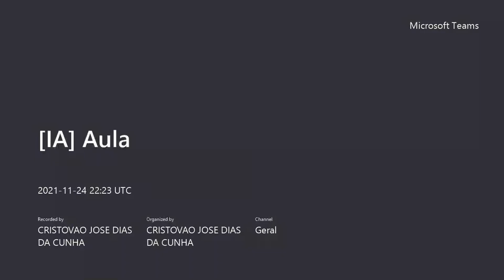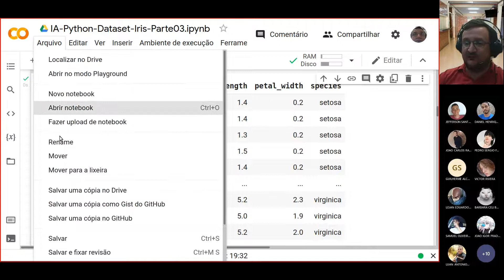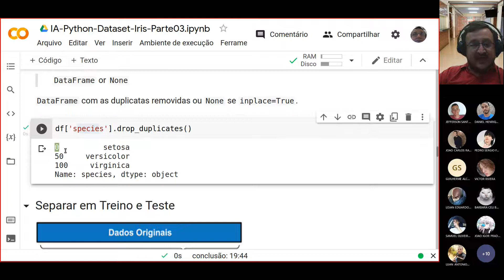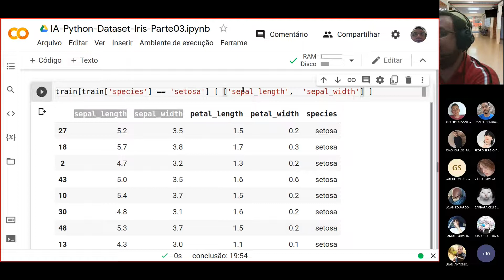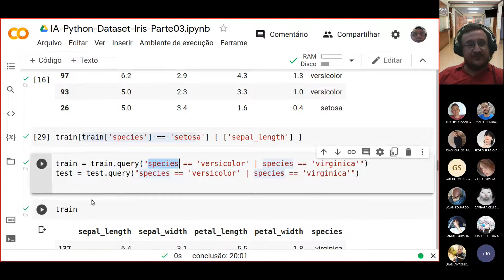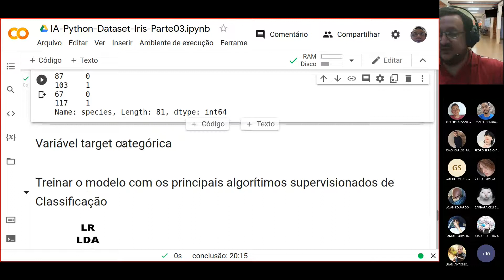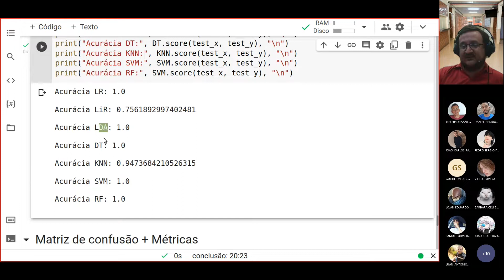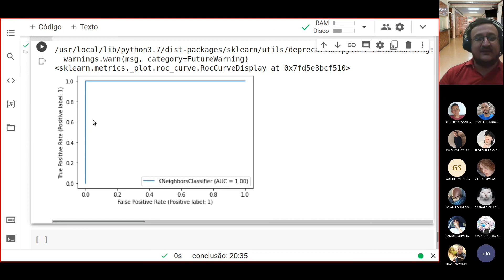Aula IA - 039 - Aprendizado de Máquina - Flor de Íris - Parte 02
Aula de Inteligência Artificial - Aprendizado de Máquina - Flor de Íris.

Aprendizado de Máquina (Machine Learning) Supervisionado de Classificação:

Algoritmos utilizados:
- Regressão Logística;
- Análise de Discriminante Linear;
- Árvore de Decisão;
- K - Vizinhos Próximos;
- Máquina de Vetor de Suporte; e
- Florestas Aleatórias.

Métricas:
- Matriz de Confusão;
- Acurácia;
- Precisão;
- Sensibilidade; e
- Curva ROC.